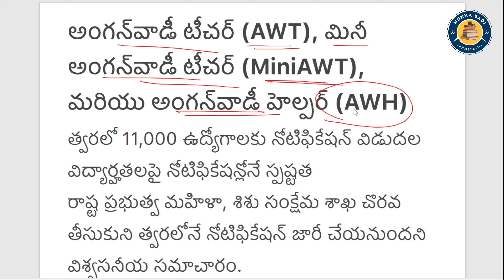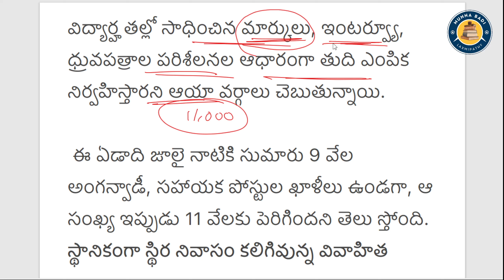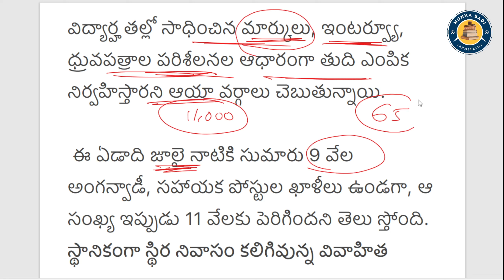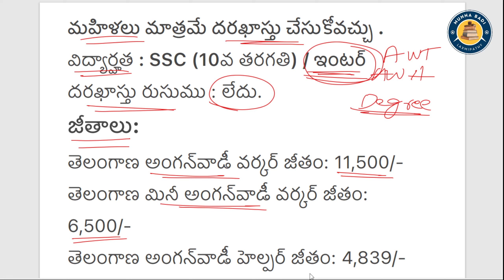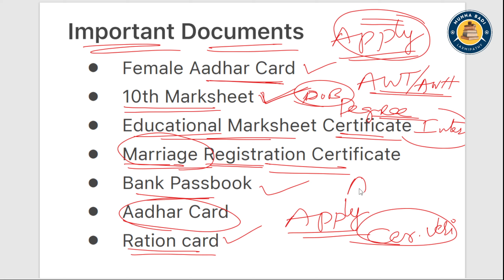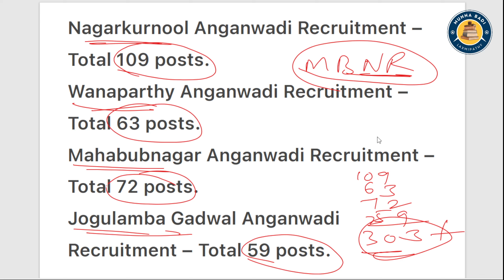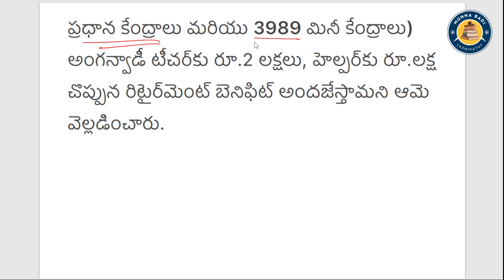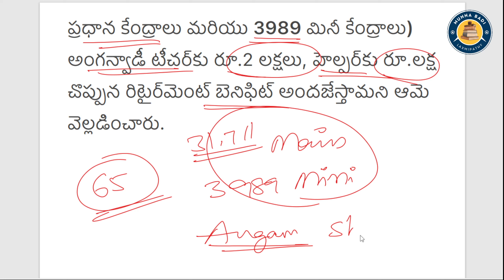💥💥అంగన్వాడీ ఉద్యోగాలకు నోటిఫికేషన్ రాక ముందు తెలుసుకోవలసిన ముఖ్యమైన విషయాలు | జీతం ఎంత?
Have Any Query? Ask Us.